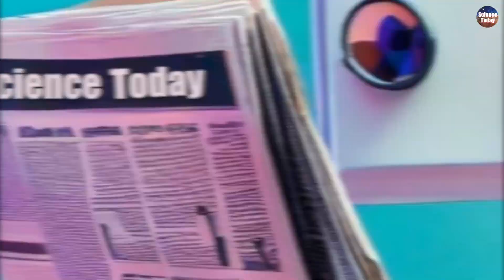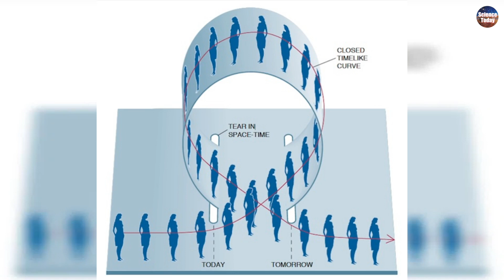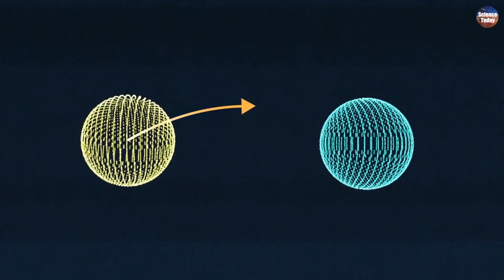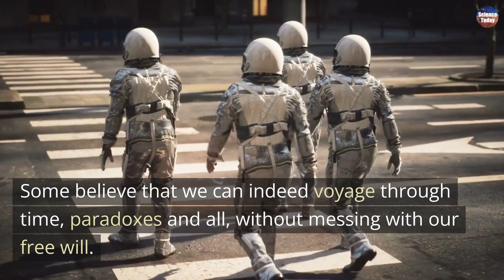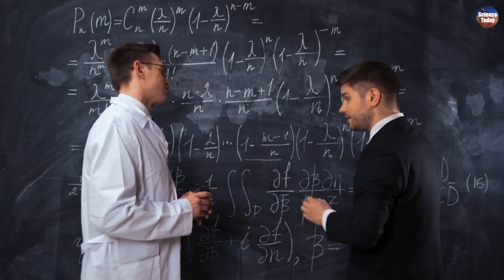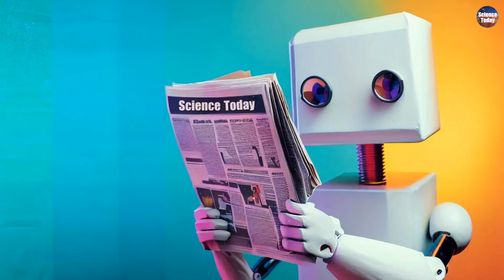Time Travel: Science Fact or Science Fiction?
Is time travel only a staple of sci-fi movies, or could it become our reality? Join us as we dive deep into the fascinating world of time travel, exploring theories from Einstein's relativity to theoretical wormholes. We'll address paradoxes, black holes, and even the question of free will.